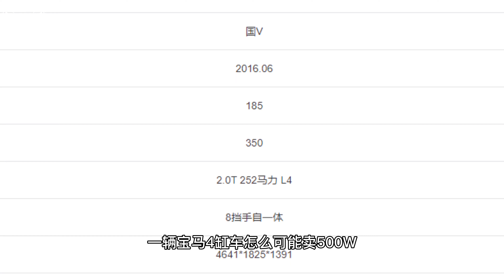张丰毅开BMW敞篷车兜风，从影40年，开宝马不算过分吧？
张丰毅开BMW敞篷车兜风，从影40年，开宝马不算过分吧？现如今汽车已进入千家万户，平时在街头能看到各种车型。在众多车型中，敞篷车的数量相对较少。在很多人印象中，敞篷车一般都是年轻人驾驶，不过凡事总有例外。 近日，64岁的演员张丰毅开敞篷车被网友偶遇。说到张丰毅，大家并不陌生，他在演艺圈已经打拼了40年，绝对算得上老牌演员。64岁开敞篷车兜风，真的很潇洒。有人说他开的是宝马225，也有人说他开的是宝马Z4，甚至有人说他开的宝马价值500万，其实根本没有那么贵。 张丰毅开的车属于宝马4系敞篷车，型号为430i，2.0替四缸发动机，最大马力252匹，一辆宝马四缸车怎么可能卖500万？这款车当年的指导价为67.6万，他的车用的是沪N车牌，上海的蓝牌比较贵，均价算9万吧，连车加牌落地价80多万，记得当年这款车有优惠，如果优惠完，落地价70多万吧。 张丰毅，1956年出生，1980年就开始演戏了，1981年，张丰毅因主演电影《骆驼祥子》被观众熟知，骆驼祥子是他的代表作，除此之外，人民的名义、赤壁、霸王别姬、武媚娘传奇、历史的天空等也是他的代表作，一位从影40年的老牌演员，开一辆70多万的车，很正常。 对普通人来说，宝马4系还是比较贵的。不过相对演员来说，这个价钱的车已经很便宜了，要知道，现在很多网红都开劳斯莱斯，说句实在话，这个级别的车在娱乐圈只能算平民车。当了半辈子演员，靠本事吃饭，开一辆敞篷宝马不算过分吧？